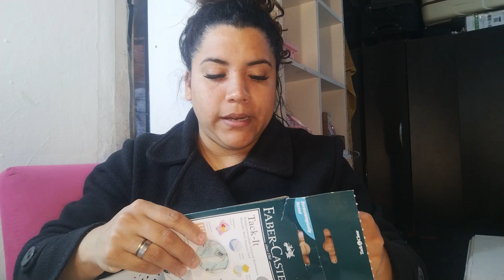Día de lluvia ⛈️ muy Productiva ✨ haciendo uñas💅 Empaquetando pedidos🎁 fypシ゚viral